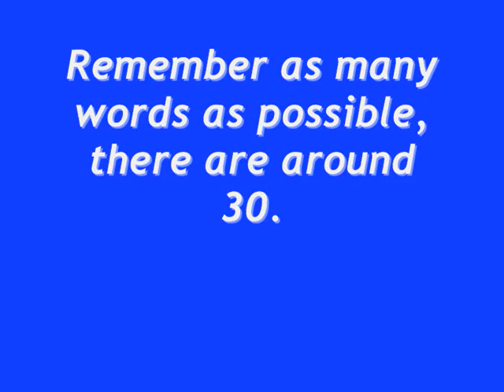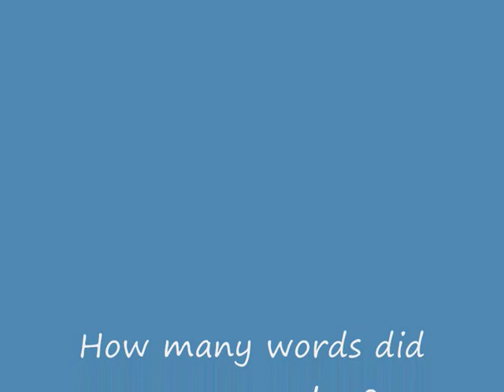GCSE KS3 Geography - Glaciation Key Words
originally from geography at the movies website